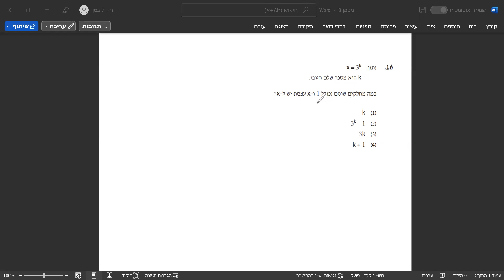בחינות המרכז הארצי קיץ 2022 כמותי 1 שאלה 16 EZWAY